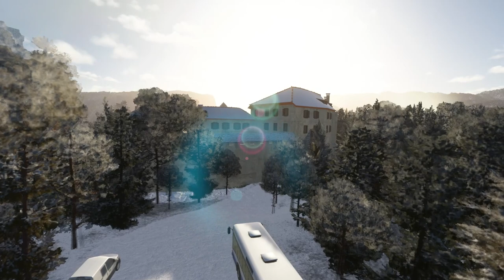Bled Castle and Assumption of Maria church, Lake Bled, Slovenia | Drone | Microsoft Flight Simulator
These videos are at locations featured in MiGMan's World Tour for Microsoft Flight Simulator.